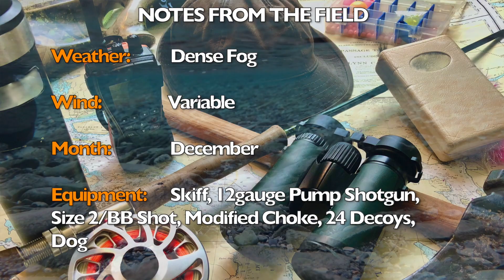Late Season Sea Ducks, Alaska Waterfowl Hunting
This video focuses on late season sea duck hunting in Alaska. I learned a few things on this trip. Ducks in the late season can be decoy shy. Sea ducks gather in large groups to prey on quarry in massive numbers, even in late hunting season. Here are a few things I learned under special conditions of fog, pre front change, partial sun moments, and little wave action.

#1 fog can help or hurt you
#2 don't quit till you're out of ammo!
#3 watch, wait, make a move if you have too